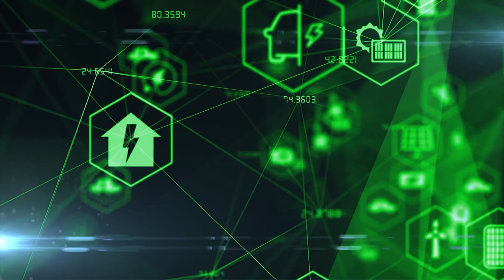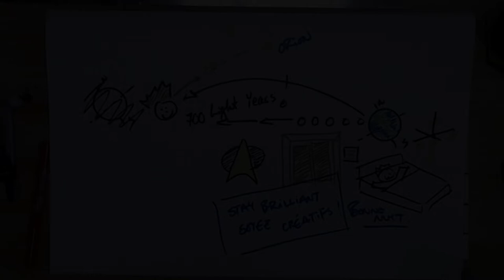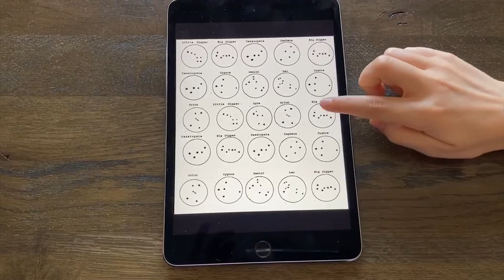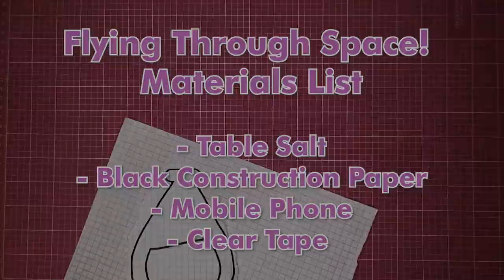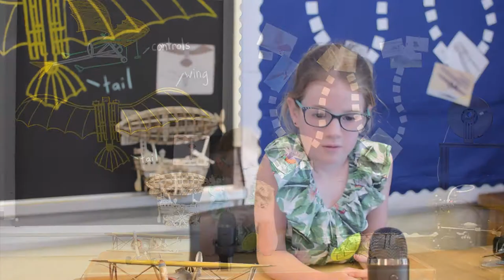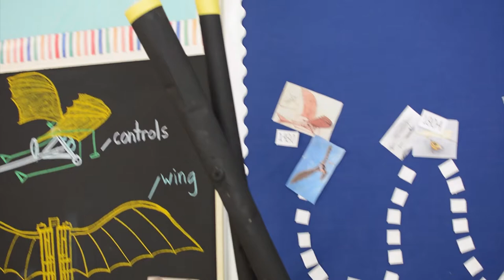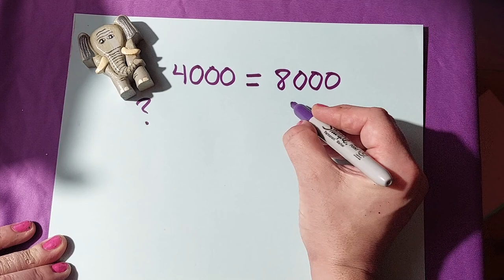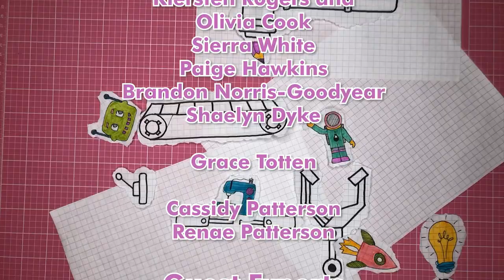Space! | MakerFun TV Season 2, Episode 1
Welcome back to another season of MakerFun! We are so happy that we are getting to do another season of this community driven and submission based show!

In episode 1, we are again exploring Space! We will learn about the history of space, follow-along with two space activity's, and talk to a professional about the topic.